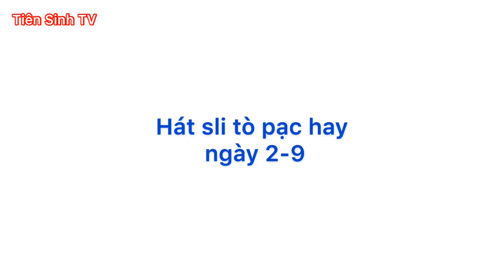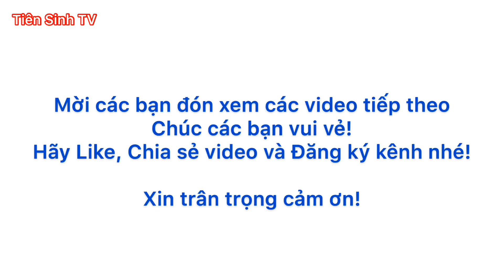Vả sli tồ pạc đây tình vằn mồng 2-9 | Tiên Sinh TV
* Mời các bạn cùng nghe các cặp trai gái Nùng Hát sli Lạng Sơn hay nhất mới nhất đẹp nhất ngày mùng 2-9.

hatslingay2/9